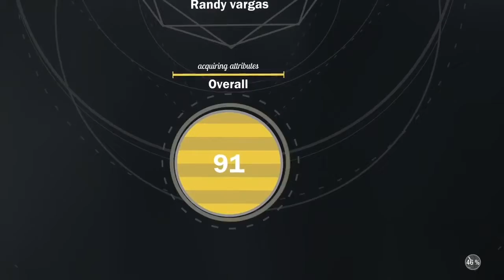Reseting my Rep in nba2k17